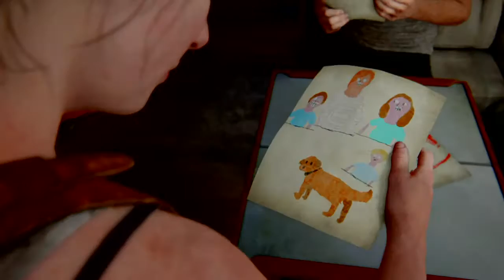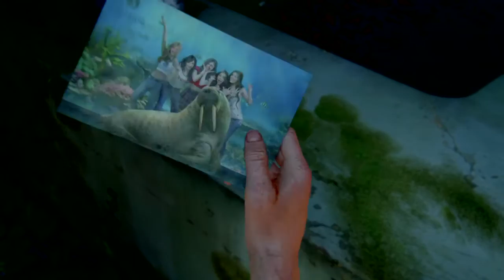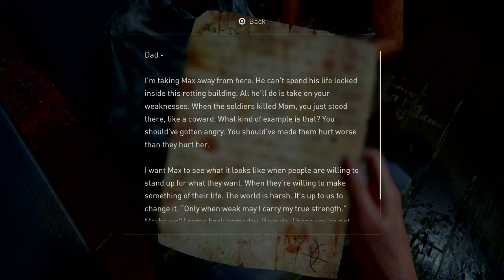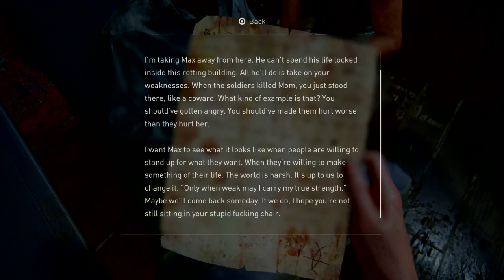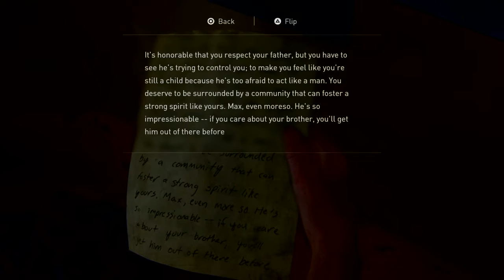The Last of Us™ Part II_ABBY AND OWEN AT THE AQUARIUM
ABBY AND OWEN AT THE AQUARIUM                       THE LAST OF US PART 2